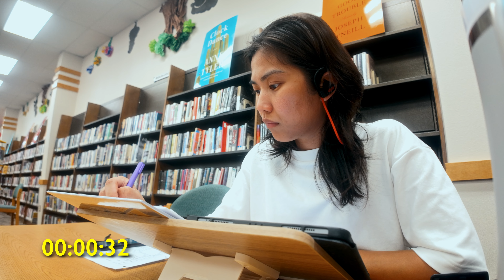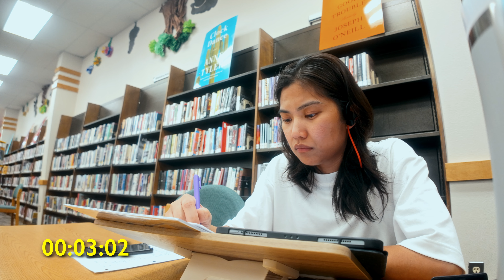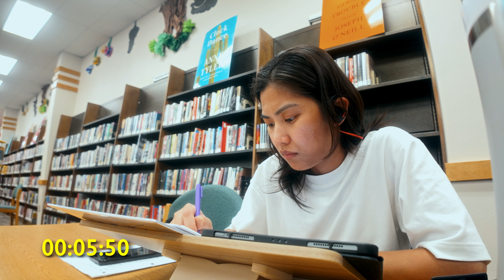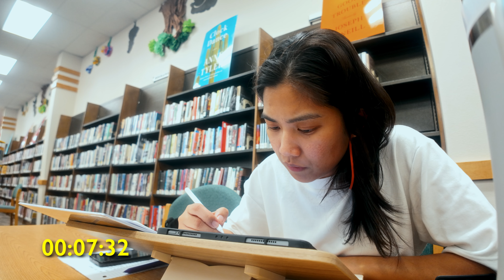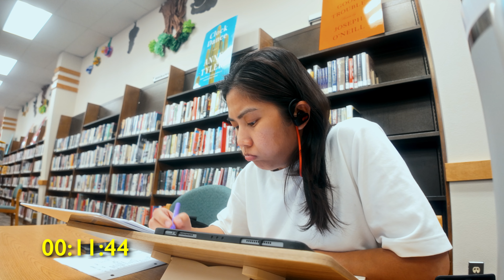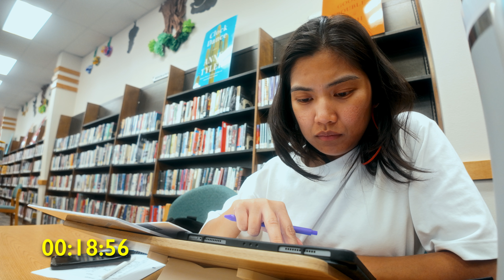40 Min Study with Me 🇩🇪 | Finding My Focus in the Library | No Music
Welcome to a new episode of "Study with Me"! ✨ Today, I decided to change my study environment and headed to the library to learn German. With Texas scorching outside, the cool library atmosphere helps me concentrate better. It's amazing how the right environment can enhance focus and productivity. How do you create your ideal study conditions? Have you tried studying in a library?

Whether you're studying for exams, learning a new language, or just need some company while you work, I hope this video helps you feel less alone and more motivated.

Happy studying, and see you in the next session!

✨ About me

Hey there, I'm Frances! A passionate language enthusiast with 6+ years of on-and-off German learning, a full-time physical therapist and a part-time photographer, and living in Lubbock, Texas. I like trying out new things, documenting memories, and sharing what I know so I landed here on YouTube.